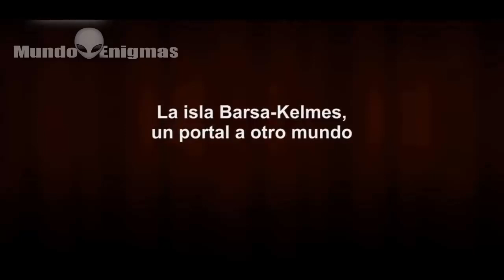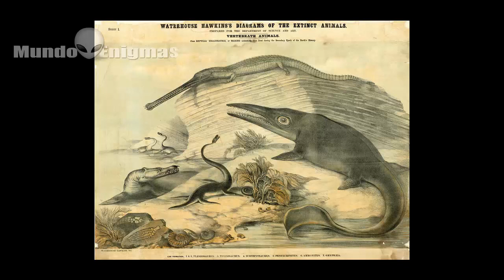La isla Barsa Kelmes, un portal a otro mundo